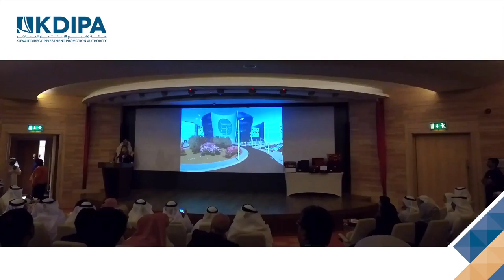KDIPA participates in the Strategic Alternative & Petrochemical Industry Forum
KDIPA participated in the Strategic Alternative & Petrochemical Industry Forum, on October 22, 2017.

شاركت الهيئة في ملتقى البديل الاستراتيجي والصناعات التحويلية بتاريخ 22 اكتوبر 2017